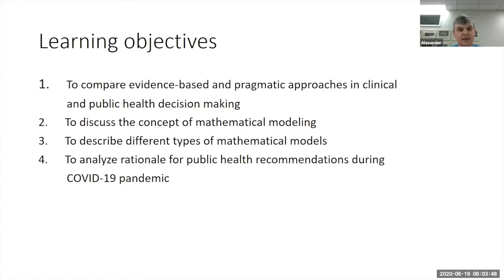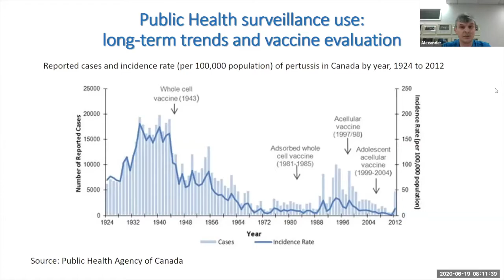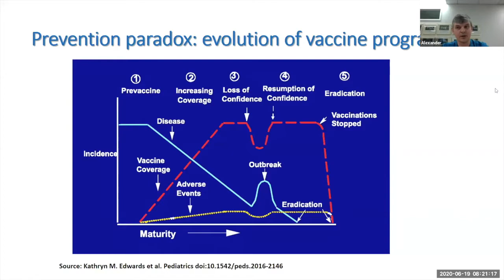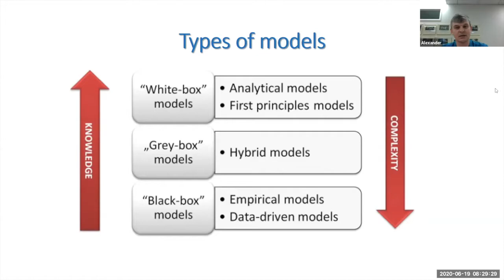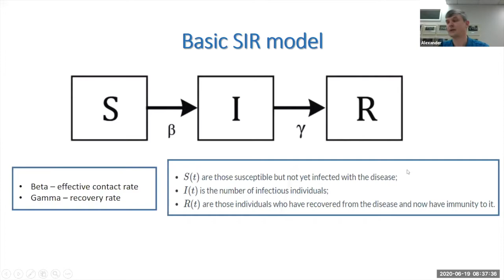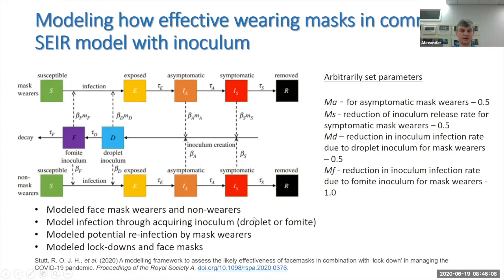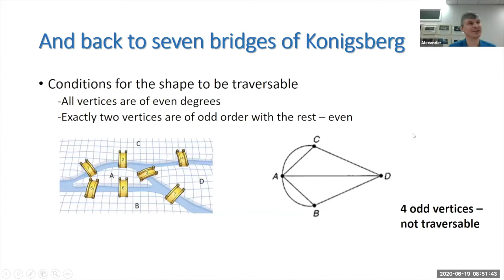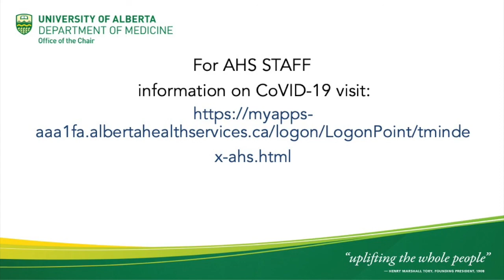"The role of mathematical modeling & pragmatic approaches in public health practice"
Department of Medicine Virtual Grand Rounds - June 19, 2020
Presented by Dr. Alexander Doroshenko, Division of Preventive Medicine, Department of Medicine, University of Alberta

"The role of mathematical modeling and pragmatic approaches in public health practice and during pandemic"